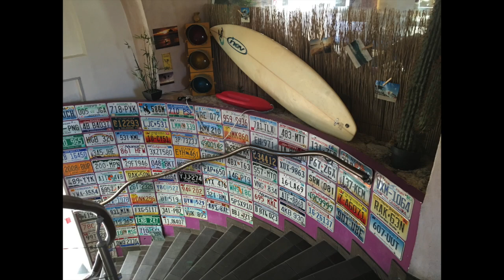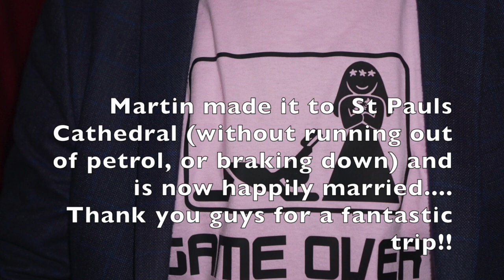France part 2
This video is about France part 2